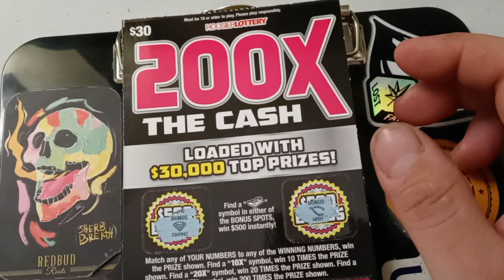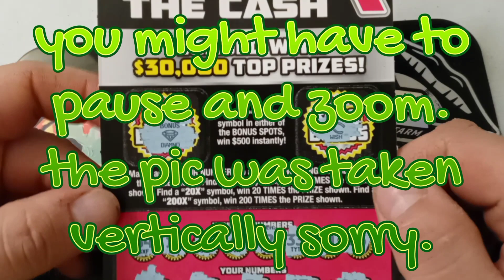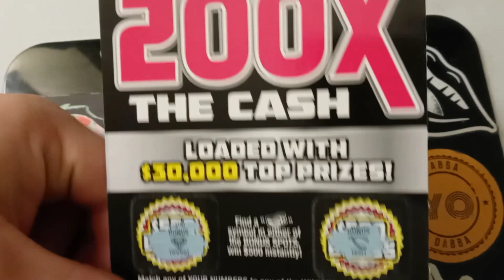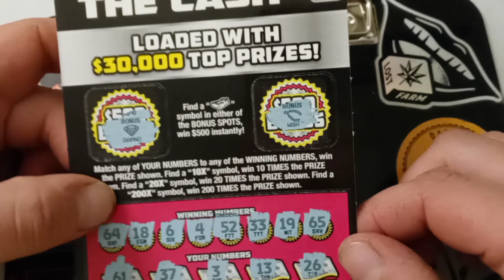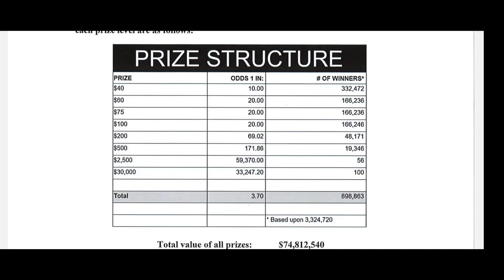This is Absolutely Insane Y'all!!!👀👀 Click to see 200x MUlTIPLIER!!! 👀👀